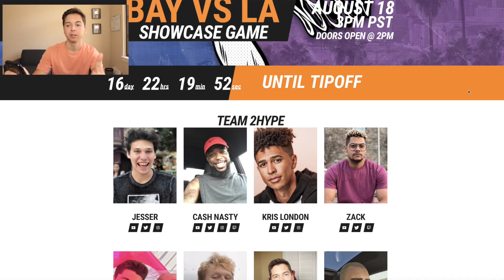I GOT TO PLAY NBA 2K19 EARLY!!